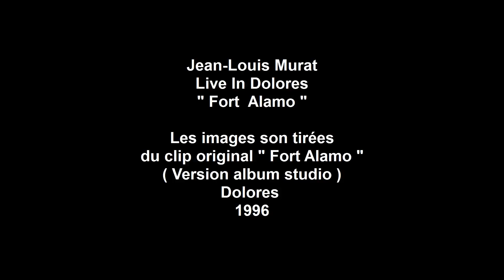Jean-Louis Murat - Clip : Fort Alamo ( Live in Dolores non officiel ) ( HD )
Jean-Louis Murat - Clip Fort Alamo ( Version Live in Dolores )
( HD )

Les images son tirées du clip original :  " Fort Alamo "

Transformations vidéo - Adaptation - Montage : FatBlackSheep  ( FBS 2013 )

Fort Alamo ( Paroles )

Qu'il est dur de défaire
 J'en reste K.O.
 Dans ta ville frontière
 Sise au bord de l'eau

Abruti de lumière
 Comme pris au lasso
 Je me laisse défaire
 De tous mes oripeaux

Tes gestes d'orfèvre
 Ta vie de femelle
 Je te jure que je m'en fous
 Le plaisir vorace
 Dans l'impasse et alors

De ma vie vulgaire
 Dans l'armée de l'air
 Je garde l'amour c'est tout
 Plus rien n'est en place
 Comme tout s'efface
 Et alors je m'en fous

Voilà donc la disgrâce
 Où sont les chevaux
 Mon ami Pégase
 Et la belle Ozo

Je n'ai plus de visage
 Je reste caché
 Caché dans ton ombre
 Ton ombre portée

Je suis dans l'espace
 Un temple de glace
 Je n'aime plus rien du tout
 Malgré les menaces
 Comme tout me lasse
 Je m'en fous
 Si dans tes bontés internationales
 Je ne vaux plus le coup
 C'est l'adieu aux armes
 L'oubli est en place et alors je m'en fous

Donnez-moi la lumière sur ce chant muet
 Ce long chant de misère
 Et de vanité
 Comme tout est triste dans l'air
 Oh ! tout est à côté
 Ami voilà ma prière
 Voilà mes péchés

Je suis dans l'espace un temple de glace
 Je m'en fous, je m'en fous
 Je vis dans la crasse je suis dégueulasse
 Et alors...
 Le chien de l'espace dans la glace
 N'aboiera plus whoo whoo whoo